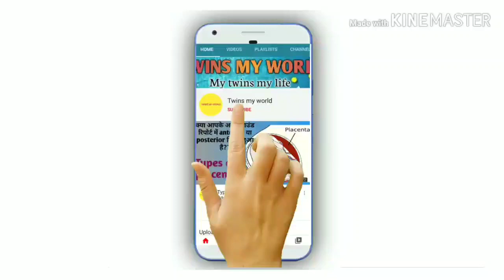How to conceive fast naturally? प्रेग्नेंट होने के उपाय।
Hlo dosto,

About this video:
I would like to tell you about how can you, find out ur ovolution day so that conception is very fast naturally.
Many queries or yours are solved here..
1. How to monitor your menstrual cycle?
2. How to conceive fast?
3 . How to conceive fast naturally in hindi?
4. Jaldi pregnant kaise ho?
5. Pregnancy thaharane k upaye.

Products which Henry pari use:
1. Head to toe

2. Baby wipes

3. Baby soaps:
4. Baby oil for massage

5. Baby body lotion

6. Diapers

7. Sterilizer I use

8. Pari ka sipper

9. Henry and pari feeding bottles

10. Bottle cleaning brush set